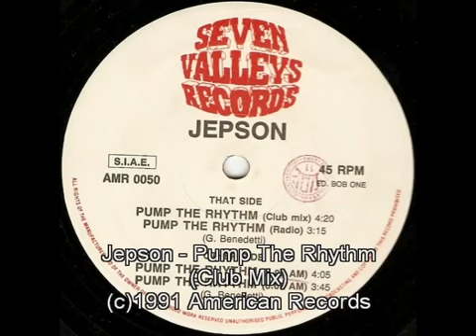Jepson - Pump The Rhythm Club Mix(1991)